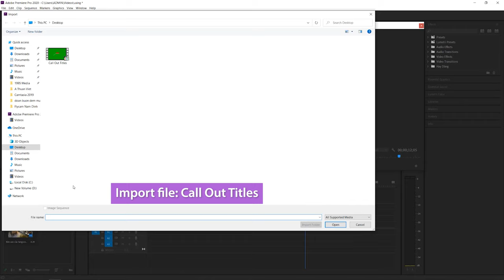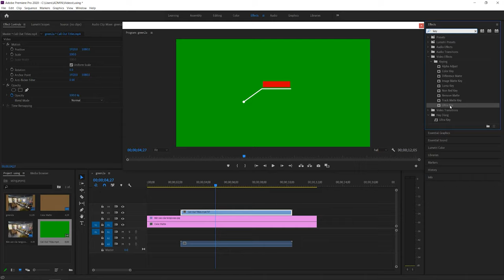#3 Call Out Titles Green Screen 4K - How To Use In Premiere